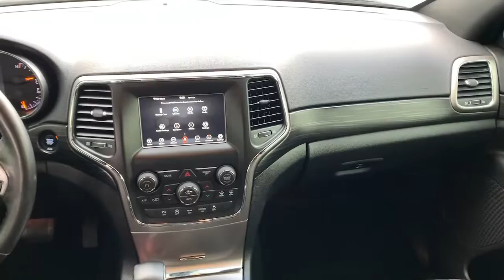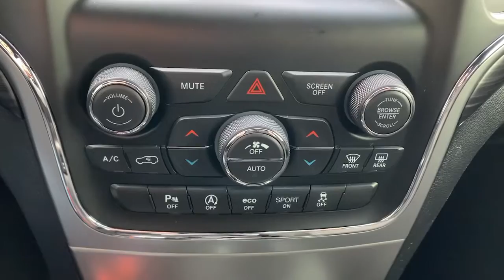2020 Jeep Grand Cherokee Billings MT, Bozeman MT, Cody WY, Sheridan WY, Butte MT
Bright White Clearcoat Used 2020 Jeep Grand Cherokee available in Billings Montana at Volkswagen Kia of Billings. Servicing the Bozeman MT, Cody WY, Sheridan WY, Butte MT area.
2020 Jeep Grand Cherokee Laredo - Stock#: UP2445 - VIN#: 1C4RJFAG1LC383498

2020 Jeep Grand Cherokee Laredo Bright White Clearcoat 4WD 3.6L V6 24V VVT 8-Speed Automaticbrbr4WD, 3.45 Rear Axle Ratio, 4-Wheel Disc Brakes, 6 Speakers, ABS brakes, Air Conditioning, Alloy wheels, AM/FM radio: SiriusXM, Anti-whiplash front head restraints, Apple CarPlay, Apple CarPlay/Android Auto, Automatic temperature control, Brake assist, Bright Side Roof Rails, Bumpers: body-color, Cloth Bucket Seats, Compass, Delay-off headlights, Driver door bin, Driver vanity mirror, Dual front impact airbags, Dual front side impact airbags, Electronic Stability Control, Engine Block Heater, Four wheel independent suspension, Front anti-roll bar, Front Bucket Seats, Front Center Armrest w/Storage, Front dual zone A/C, Front fog lights, Front License Plate Bracket, Front reading lights, Fully automatic headlights, Google Android Auto, GPS Antenna Input, Heated door mirrors, Illuminated entry, Integrated Center Stack Radio, Integrated Voice Command w/Bluetooth, Knee airbag, Leather Shift Knob, Low tire pressure warning, Normal Duty Suspension, Occupant sensing airbag, Outside temperature display, Overhead airbag, Overhead console, Panic alarm, ParkView Rear Back-Up Camera, Passenger door bin, Passenger vanity mirror, Power 8-Way Driver/Manual Passenger Seat, Power door mirrors, Power steering, Power windows, Quick Order Package 2BE Laredo E, Radio data system, Rear anti-roll bar, Rear reading lights, Rear seat center armrest, Rear window defroster, Rear window wiper, Remote keyless entry, Speed control, Speed-Sensitive Wipers, Split folding rear seat, Spoiler, Steering Wheel Mounted Audio Controls, Steering wheel mounted audio controls, Tachometer, Telescoping steering wheel, Tilt steering wheel, Traction control, Trip computer, USB Host Flip, Variably intermittent wipers, Wheels: 17 x 8.0 Silver Aluminum, 4WD.brbrbrAt Rimrock We take our Internet Business Very Seriously! Shopping with us is car buying the way it should be; Fun, Informative, and Fair! Here are our promises:brbr*Transparent Pricing and Fast Sales Process!br*Customer Lounge with Free Wifi & Refreshments!br*In House Team of Loan and Lease Specialists! Good with numbers, better with people!brbrNo matter what pre-owned vehicle you select you will get the Royal Rimrock Treatment. To See Our Specials!! Rimrock has always been Locally Owned and Operated. We are Family oriented, and support our Local Community!!